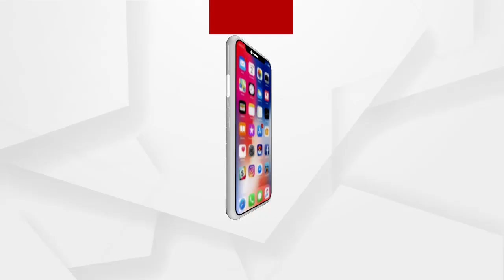7am Headlines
ଆଜି ପୂର୍ବତନ ପ୍ରଧାନମନ୍ତ୍ରୀ ବାଜପେୟୀଙ୍କ 96 ତମ ଜନ୍ମ ବାର୍ଷିକୀ...
କୋରୋନାର ନୂଆ ଷ୍ଟ୍ରେନକୁ ନେଇ ବଢିଲା ଚିନ୍ତା...
ଲୁଟୁଛି ସୋନନଦୀ...
ରାଜ୍ୟରେ ଆହୁରି 3 ଦିନ ଥରାଇବ ଜାଡ...
ଆଜି ବଡ଼ଦିନ...